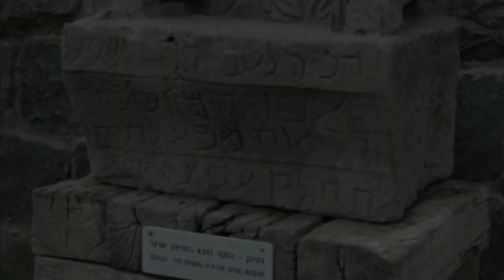The Seat of Moses: Hebrew vs Greek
Did Yeshua-Jesus tell his followers to listen and do what the Pharisees and scribes told them?